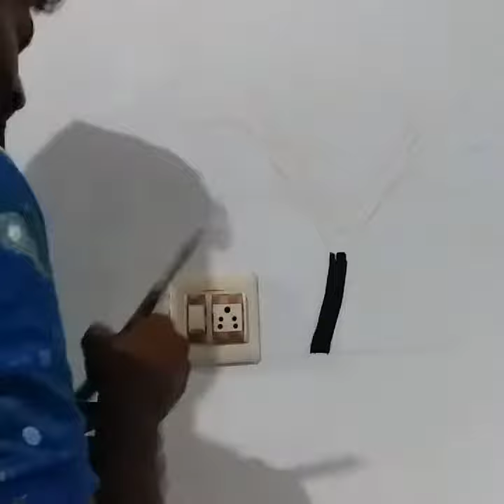Amazing idea on wall light switch decorations/painting